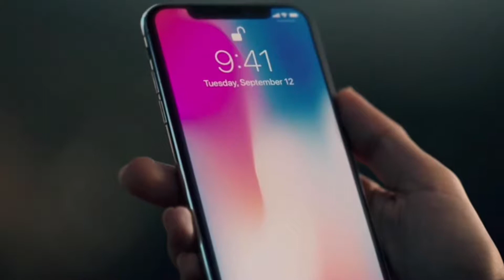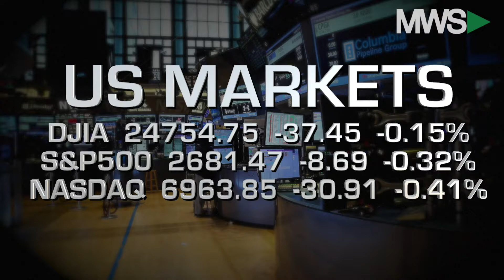Closing Bell Happy Hour: December 19th, 2017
12/19/17  A see-saw trading session is in the books with most movement attributed to a slide in the tech sector courtesy of an Apple (NASDAQ: AAPL) downgrade.  Also, all focus returns to the GOP tax bill and if it will be passed by Christmas.